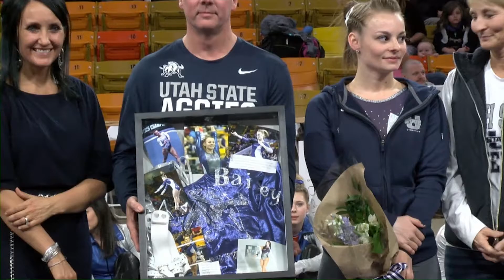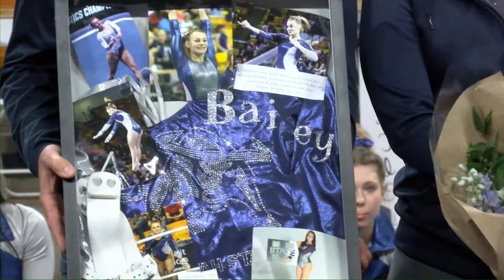Utah State Gymnastics Senior Night Ceremony 2017